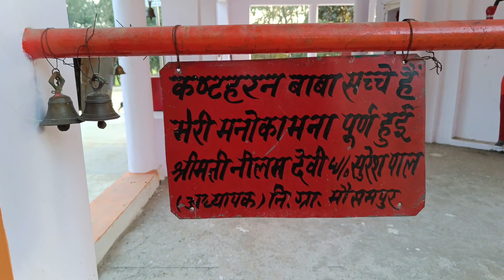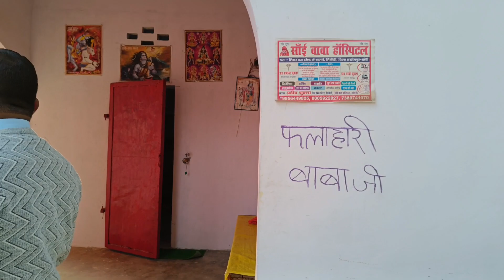आज हम गए मितौली के कष्ट हरण मंदिर के दर्शन करने और उसके बाद मेला 🤗...